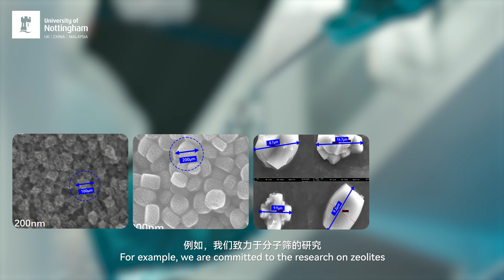"Recycling" waste gases: From industrial emissions to sustainable feedstocks.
Gases such as carbon monoxide, carbon dioxide, and methane, once regarded as industrial "by-products", are now emerging as "valuable feedstocks" driving sustainable development. Empowered by green catalytic technologies, these gases are no longer just environmental burdens but recyclable "carbon resources" that are quietly transforming our industrial practices and daily lives.

As an important research excellence at the University of Nottingham Ningbo China (UNNC), the Green Catalysis Laboratory at the China Beacons Institute engineers the structure of catalysts to enable chemical reactions to produce high-value products more “precisely”. These high-value products have broad applications in sectors such as fuel, transportation, chemicals, and energy. For example:

Converting carbon dioxide into methanol not only produces a clean fuel but also serves as a critical feedstock for manufacturing chemical products like disinfectants and adhesives;

Transforming carbon dioxide into ethylene and propylene enables the production of consumer products such as toothbrushes and medical masks;

Carbon dioxide can even be converted into sustainable aviation fuel, significantly reducing the carbon footprint of the aviation industry and making air travel more environmentally friendly.

These molecules, derived from industrial "by-products" and transformed into valuable feedstocks, are building a multidimensional network that integrates environmental benefits with economic value. Through green catalytic technology, UNNC’s research team is not only giving new life to industrial emissions but, more importantly, providing critical technological support for industrial upgrading and paving the way for a more sustainable future.